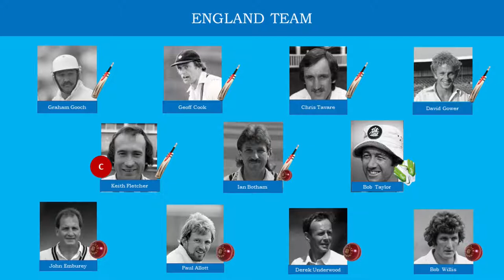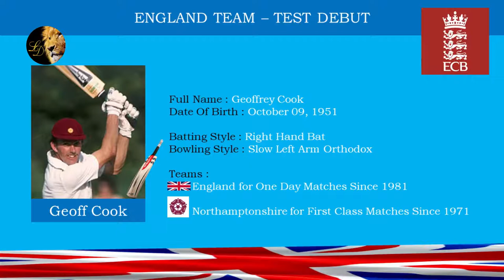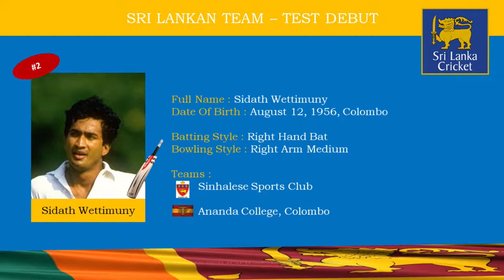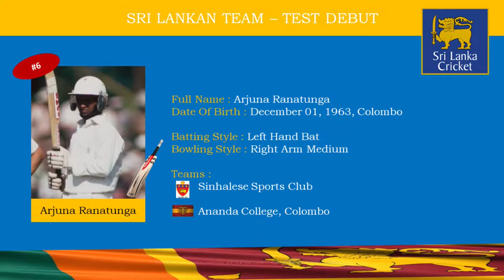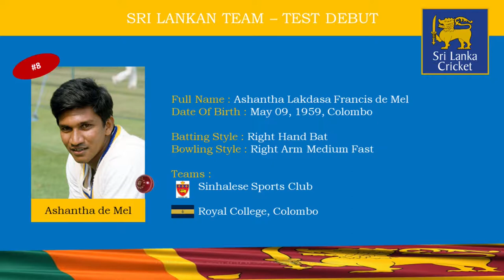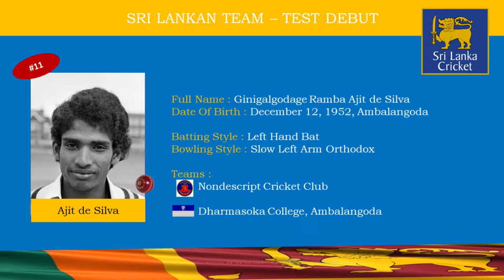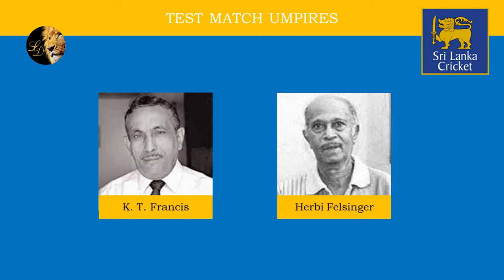The Eighth Test Nation (Ep03) 1982 England vs Sri Lanka Inaugural Test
February 17th, 1982 It was the historical day of Sri Lankan Cricketing history. Team England tour Sri Lanka to play their first ever Test match. This is story of that historical tournament.

0:00 The Eighth Test Nation
0:23 P. Sara Oval
1:00 Playing XI
2:00 Debut Players
6:44 Schools & Clubs
7:11 Umpires
8:20 All Set

🏏The match scheduled to play in Paikiasothy Sarawanamuttu Stadium, also known as P. Sara Oval.

🏏Bandula Warnapura was nominated to lead this side, along with him 10 Sri Lankan players making their test debut. As opponent Keith Fletcher make the honors to lead as a captain against Sri Lanka. One new face from English camp, that is Geoff Cook.

🏏Mr. K. T. Francis and Mr. Herbi Felsinger officiated in Sri Lanka’s inaugural test match.

Sri Lanka Team
Bandula Warnapura (*), Sidath Wettimuny, Roy Dias, Duleep Mendis, Ranjan Madugalle, Arjuna Ranatunga, Somachandra De Silva, Ashantha de Mel , Lalith Kaluperuma. Mahes Goonatilleke (†), Ajit de Silva

England Team
Graham Gooch, Geoff Cook, Chris Tavaré, David Gower, Keith Fletcher (*), Ian Botham, Bob Taylor (†), John Emburey, Paul Allott, Derek Underwood, Bob Willis